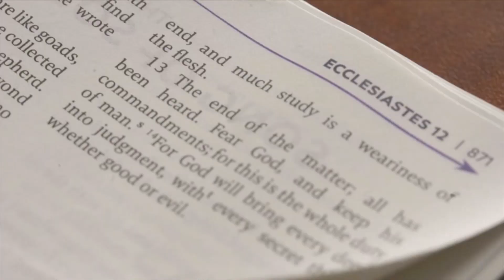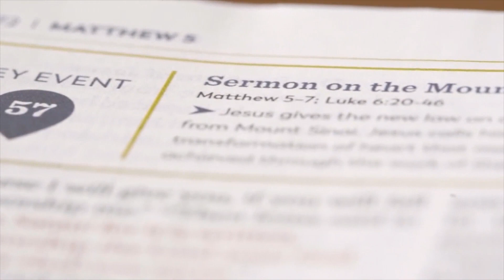The Great Adventure Bible | This is the Day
Jeff Cavins, author of the Great Adventure Bible, talks about this incredible new Bible full of resources to help you read it.

In honor of National Bible Week, CatholicTV is giving away a copy of The Great Adventure Catholic Bible courtesy of Ascension Press. The winner will be announced on Friday November 30th
on This is the Day.